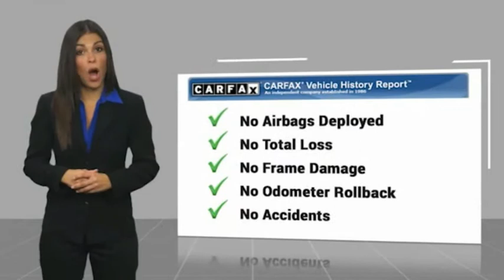2018 Toyota Camry HEMET BEAUMONT MENIFEE PERRIS LAKE ELSINORE MURRIETA 718671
2018 Toyota Camry SE Auto

Gosch Chevrolet
400 Carriage Circle

GOSCH AUTO GROUP PROUDLY SERVING HEMET, BEAUMONT, MENIFEE, PERRIS, LAKE ELSINORE, MURRIETA, AND SURROUNDING SOUTHERN CALIFORNIA LOCATIONS. THIS SILVER 2018 Toyota CAMRY IS EQUIPPED WITH A Engine: 2.5L I-4 DOHC 16-Valve -inc: VVT-iE intake and VVT-i exhaust, AUTOMATIC TRANSMISSION, AND RECEIVES AN ESTIMATED 28 City/39 Hwy MPG. 2018 Toyota CAMRY SE Auto Clean CARFAX. Celestial Silver Metallic 2018 Toyota Camry SE FWD 8-Speed Automatic 2.5L I4 DOHC 16V Automatic temperature control, Exterior Parking Camera Rear, Steering wheel mounted audio controls, Telescoping steering wheel, Tilt steering wheel, Wheels: 8.0J x 18 Black Machined-Finish Alloy. Recent Arrival! 28/39 City/Highway MPG Awards: * 2018 KBB.com 10 Most Awarded Cars * 2018 KBB.com 10 Best Sedans Under $25,000 * 2018 KBB.com Best Family Sedans * 2018 KBB.com 10 Most Awarded Brands * 2018 KBB.com Best Resale Value Awards If you have any questions or would like some general information about financing or would like a price quote on a new or used vehicle please call. Stock #: 8-718671 | VIN: JTNB11HK6J3010884 | 2018 Toyota Camry SE Auto ALLOY WHEELS SECURITY SYSTEM TRACTION CONTROL Gosch Chevrolet